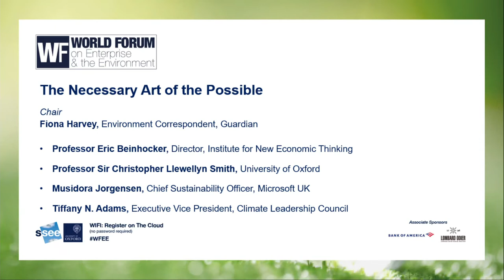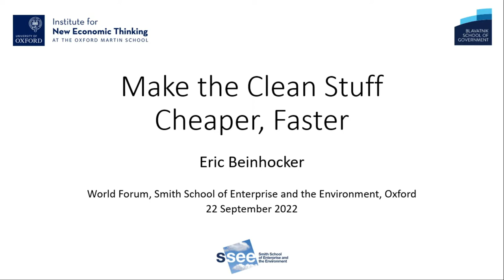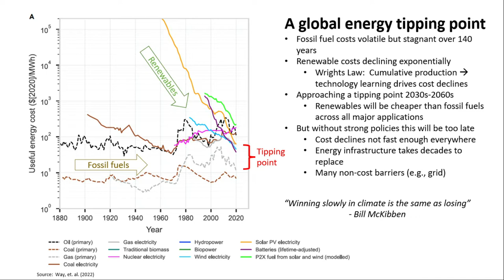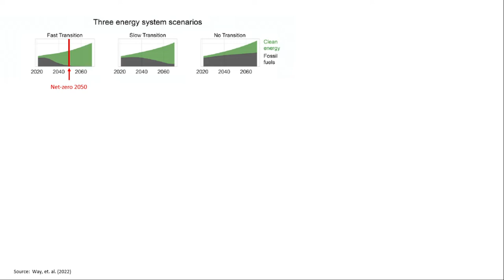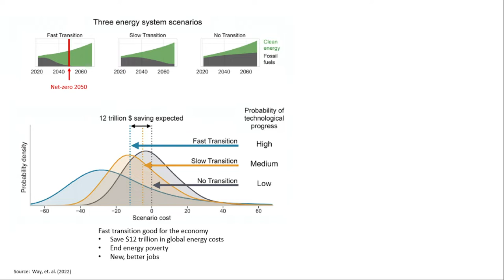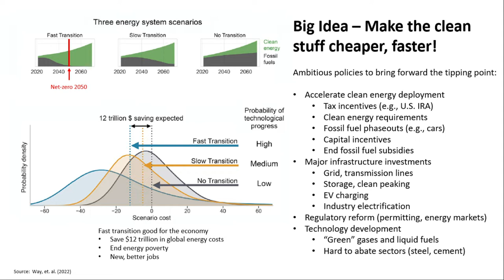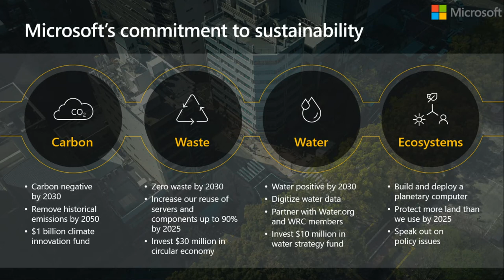World Forum on Enterprise and the Environment 2022 - The Necessary Art of the Possible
5 minute pitches on bold ideas that will help us achieve net zero followed by a group discussion and audience Q&A.
Chaired Fiona Harvey, Environment Correspondent, Guardian, the following speakers present their bold ideas and how they can happen.
•           Professor Eric Beinhocker, Director, Institute for New Economic Thinking
“Make the clean stuff cheap” – accelerating cost reductions in clean energy technologies, creating a tipping point where clean energy is consistently cheaper than polluting fossil fuels across all applications and thereby putting dirty energy out of business.
•           Professor Sir Christopher Llewellyn Smith, University of Oxford
All the UK’s electricity can be provided by wind and solar and supported by storage in 2050.
•           Musidora Jorgensen, Chief Sustainability Officer, Microsoft UK
How we can empower every person and organisation to achieve more, lead by example and collaborate across industries.
•           Tiffany N. Adams, Executive Vice President, Climate Leadership Council
Why we should reward carbon efficient companies by making trade agreements based on this, and move away from a purely domestic focus to come together globally.